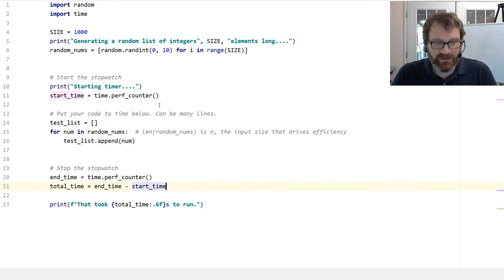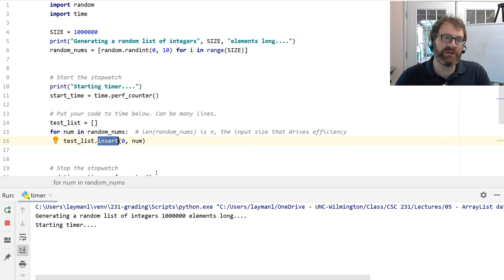Timing the ArrayList Data Structure